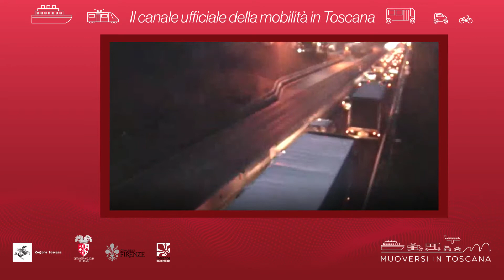Muoversi in Toscana - Edizione delle 19 del 18 marzo 2020